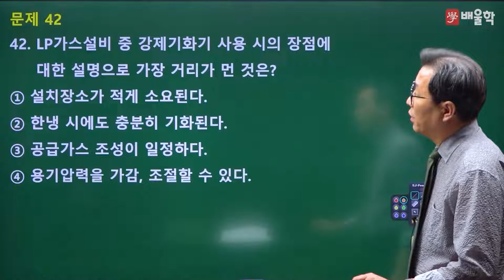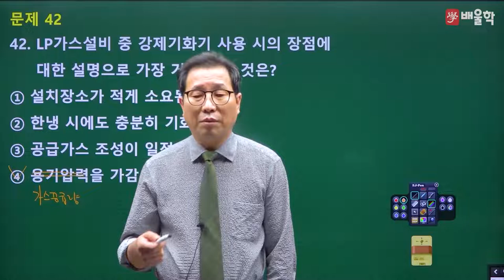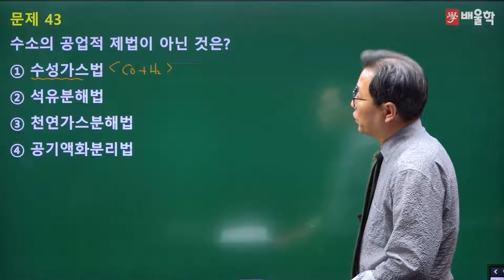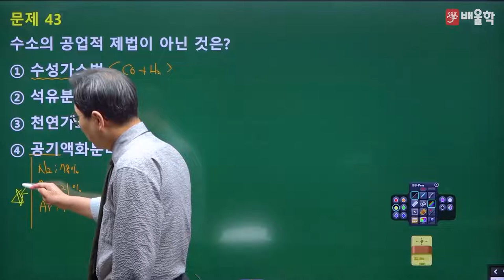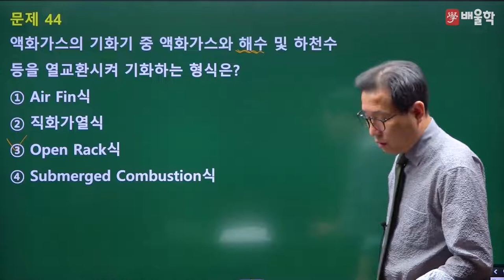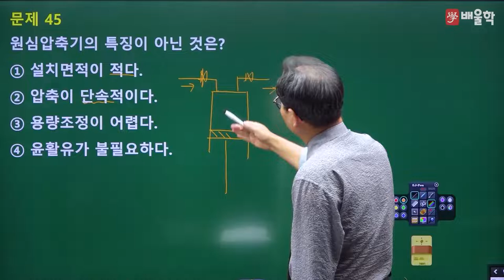[가스기사 필기] 2022년 1회 필기 기출 풀이 3과목 가스설비 - 허판효 교수님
30년 경력 노하우, 가스의 신[god] 허판효 교수님의
2022년 1회 가스기사 필기 3과목. 가스설비 기출문제 해설 강의!

가스기사, 가스기사필기, 가스산업기사, 가스산업기사실기, 가스산업기사필기, 가스기사실기, 가스산업기사합격률, 가스기사합격률, 가스산업기사시험일정, 가스기사인강, 가스산업기사인강, 가스기사시험, 가스기사동영상강의, 가스기사자격증, 가스산업기사학원, 가스기사강의, 가스산업기사강의, 가스기사학원, 가스산업기사실기공부법, 가스기사동영상, 가스기사인강추천, 가스기사기출, 가스기사실기인강, 가스기사실기일진사, 가스산업기사7일완성최종마무리, 가스산업기사동영상, 가스기사실기기출, 가스기사인터넷강의, 가스산업기사실기인강, 가스기사이론, 가스기사무료강의, 가스산업기사필기과년도출제문제해설, 가스기사실기동영상, 가스산업기사실기기출문제, 가스산업기사독학, 가스산업기사인강추천, 가스산업기사공부법, 가스기사난이도, 가스기사필기총정리, 가스기사필기기출, 가스기사필기과년도